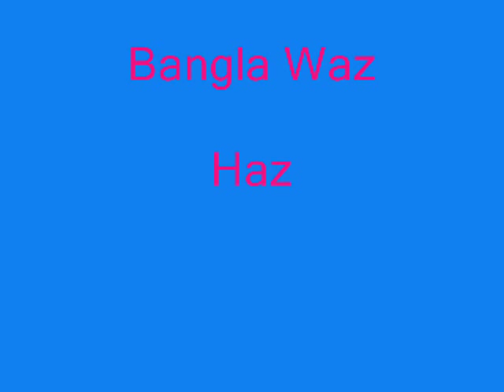*Bangla Waz* - Hazrat Maulana Mukhlisur Rahman (Kiampuri Huzur)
*Bangla Waz* - Hazrat Maulana Mukhlisur Rahman (Kiampuri Huzur). Kiampuri Huzur is one the beloved students and Khalifah of Hazrat Shaikhul Hadith Nur Uddin Gohorpuri huzur.